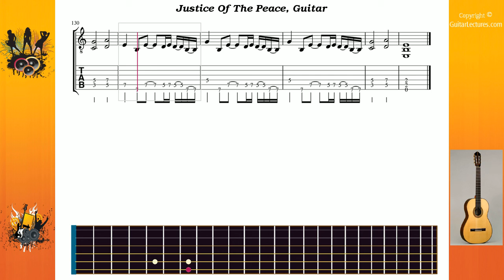Justice Of The Peace - Iron Maiden - Guitar